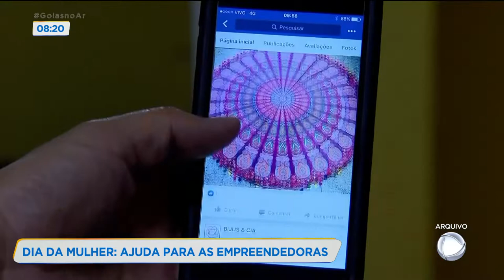DIA DA MULHER: AJUDA PARA AS EMPREENDEDORAS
O SEBRAE ESTÁ COM PROGRAMAÇÃO ESPECIAL SOBRE EMPREENDEDORISMO FEMININO. VAMOS SABER DETALHES DESSA SEMANA ESPECIAL COM A ANALISTA DO SEBRAE, VERA ELIAS DE OLIVEIRA.